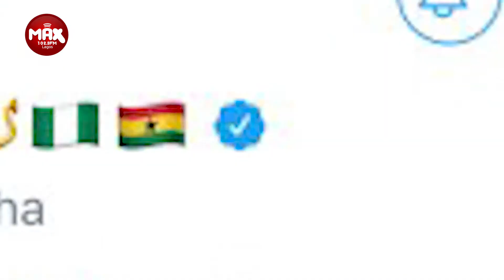There's So Much Invisible Pressure Going On In The BBNaija House That People Don't See - Tacha Says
For more entertainment gist, latest songs, and everything entertainment, join the Max Family on social media -